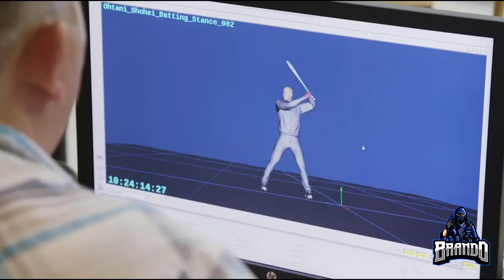MLB THE SHOW 22 TRAILER - SHOHEI OHTANI (ON PS, XBOX, AND NINTENDO SWITCH)